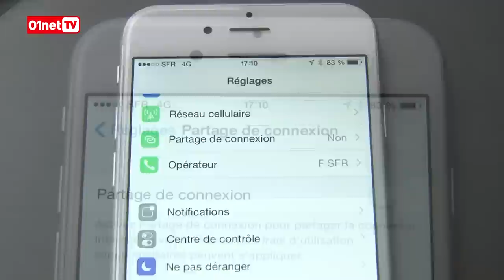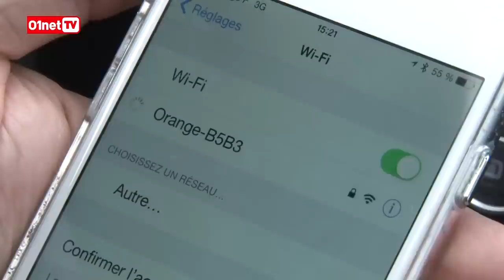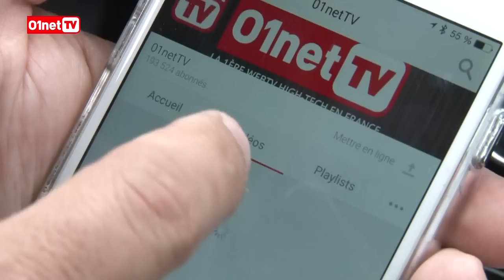Hotspot wifi Orange pour la voiture : comment ça marche ?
Les vacances approchent, avec peut-être de longs trajets prévus en famille sur la route. Pour occuper les passagers rien ne vaut une connexion internet ! Orange propose un petit appareil muni d'une carte SIM 4G à brancher sur la prise allume-cigare de la voiture. L'Airbox se transforme alors en hotspot wifi qui, selon la qualité du réseau capté (4G ou 3G), permet à 10 utilisateurs de surfer ou regarder des vidéos simultanément. Très simple d'utilisation, ce dongle wifi n'est malheureusement pas compatible avec certaines prises allume-cigare difficiles d'accès. Plusieurs offres sont proposées, du prépayé occasionnel aux utilisateurs réguliers. Un plus non négligeable, l'Airbox fonctionne avec les cartes SIM de tous les opérateurs. A noter qu'il est possible avec la plupart des smartphones de partager de la même manière sa connexion wifi avec son entourage, au détriment de l'autonomie du téléphone et du forfait DATA de l'abonné qui sera rapidement consommé.